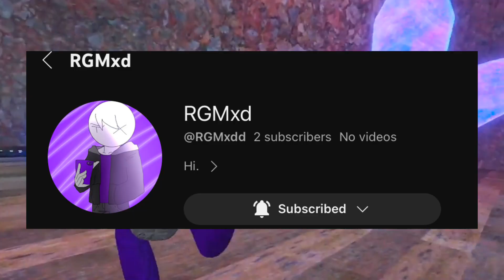I PLAYED THE BEST FANGAME EVER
Sub to

And me